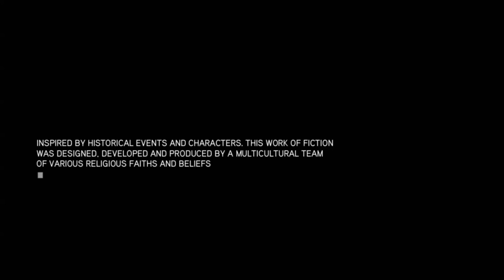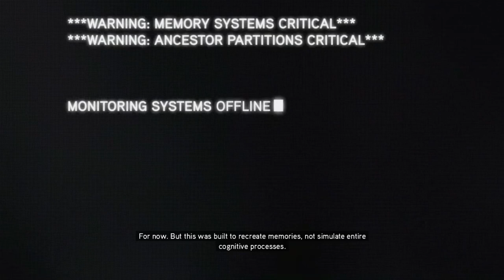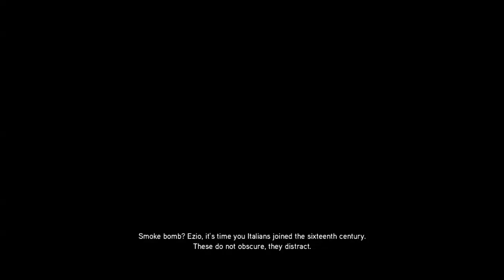The Ultimate Guide to Assassin's Creed Revelations PC Gameplay Sequence 1-3 Complete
Join me, AnonsWolf Gaming, for my playthrough of Assassin's Creed Revelations! Follow along as I explore the world of Revolutionary America and uncover the secrets of the Assassin's Order.